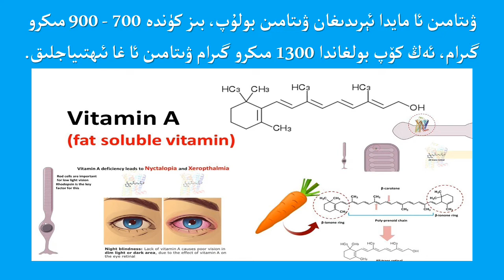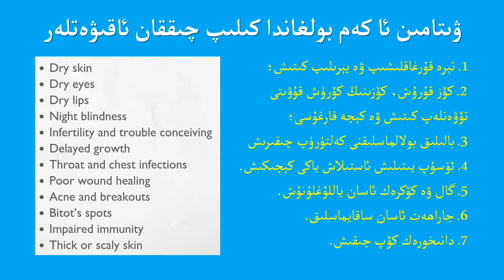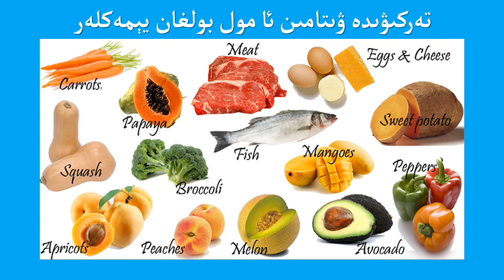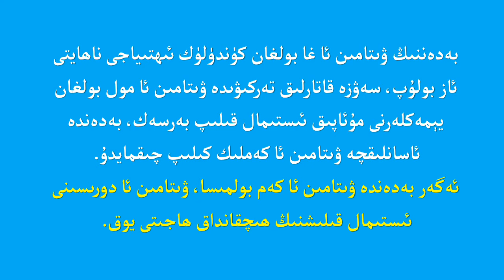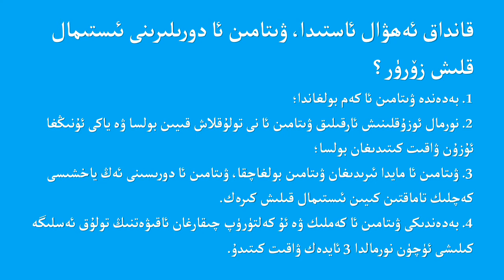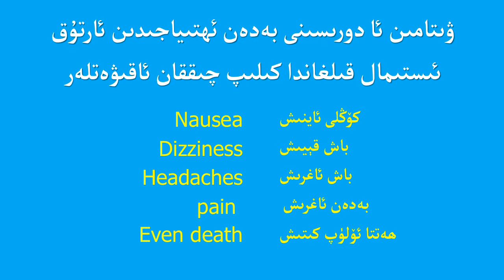Vitamin A toghrisida / ۋىتامىن ئا توغرىسىدا / витамин а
ۋىتامىن گەرچە بەدەندە ناھايىتى مۇھىم رول ئوينايدىغان ۋە كەم بولسا بولمايدىغان ماددا بولسىمۇ، بىراق ئۇ كېسەل داۋالايدىغان دورا ئەمەس. بەدەندە ۋىتامىن كەم بولمىسا، ۋىتامىن دورىلىرىنى كېسەل داۋالايدىغان ياكى كېسەللىكنىڭ ئالدىنى ئالىدىغان دورا شەكلىدە ئىستىمال قىلىشنىڭ ھاجىتى يوق. بىز كۈندىلىك يېمەكلىكلەر ئارقىلىق، ئېھتىياجلىق بولغان ۋىتامىنغا ئېرىشەلەيدۇ.

Vitamin gerche bedende nahayiti muhim rol oynaydighan we kem bolsa bolmaydighan madda bolsimu, biraq u késel dawalaydighan dora emes. Bedende vitamin kem bolmisa, vitamin dorilirini késel dawalaydighan yaki késellikning aldini alidighan dora sheklide istimal qilishning hajiti yoq. Biz kündilik yémeklikler arqiliq, éhtiyajliq bolghan vitamingha érisheleydu.

витамин гәрчә бәдәндә наһайити муһим рол ойнайдиған вә кәм болса болмайдиған мадда болсиму, бирақ у кесәл давалайдиған дора әмәс. бәдәндә витамин кәм болмиса, витамин дорилирини кесәл давалайдиған яки кесәлликниң алдини алидиған дора шәклидә истимал қилишниң һаҗити йоқ. биз күндилик йемәкликләр арқилиқ, еһтияҗлиқ болған витаминға еришәләйду.